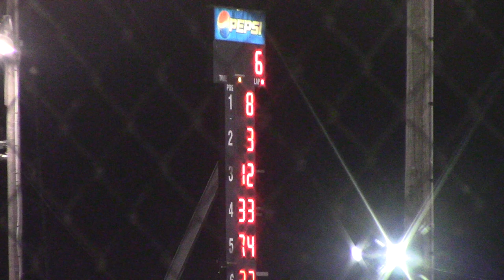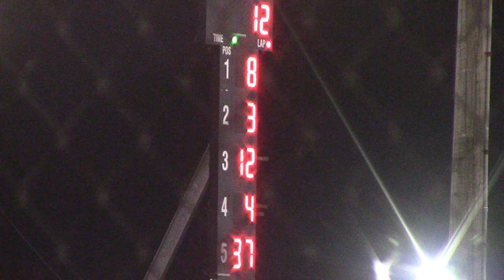Eye on 86M Mouzakis Hobby A Boone 8/4/18